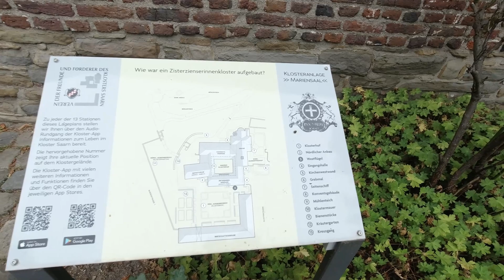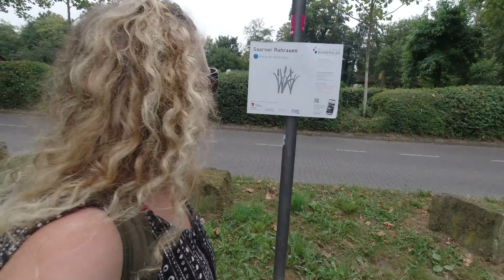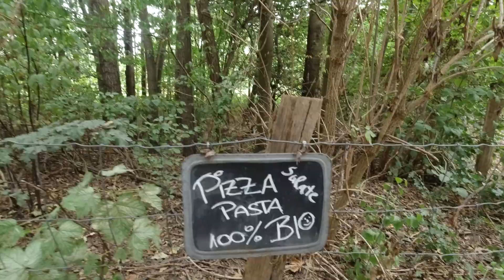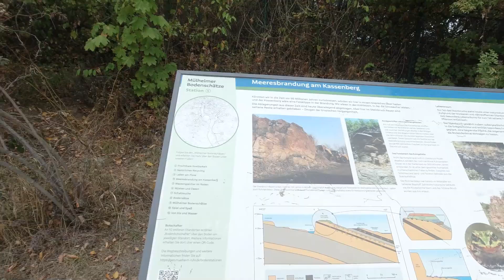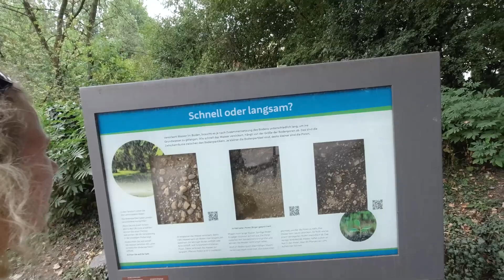2. OP geschafft / Kleine Tour nach Mülheim Saarn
Solltet ihr Euch für den Mammutmarsch anmelden wollen, nutzt gerne diesen

Hier verlinke ich Euch einige Produkte, die ich selber nutze und auf Touren dabei habe:
Den Rest findet ihr in meiner Packliste s. unten, einige Sachen von Decathlon dabei
𝑺𝒄𝒉𝒍𝒂𝒇𝒆𝒏
Zelt Papa
𝓚𝓸𝓬𝓱𝓮𝓷
Faltbare Schüssel
𝑺𝒄𝒉𝒂𝒓𝒇𝒆𝒔 𝒁𝒆𝒖𝒈
Messer mit Feuerstahl Wolfgangs
Axt NedFoss
𝓩𝓾𝓫𝓮𝓱ö𝓻
Gemütliches Mini-Sturmlicht
Universalseife Outdoor
𝓣𝓮𝓬𝓱𝓷𝓲𝓴
Kamera DJI Osmo Action
Akku mit Ladebox Kamera
Cullmann Handstativ
Stativ mit Fuß
Rode Mikrofon
Case für Kamera
Adapter Mikrofon

𝓚𝓵𝓪𝓶𝓸𝓽𝓽𝓮𝓷
Buch: Im Wald

Kamera in diesem Video: DJI Osmo Action